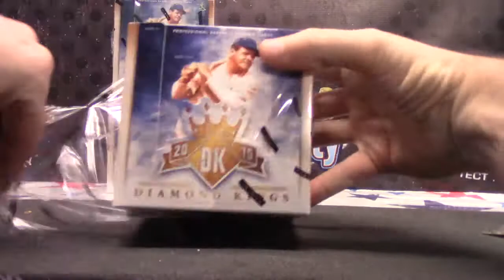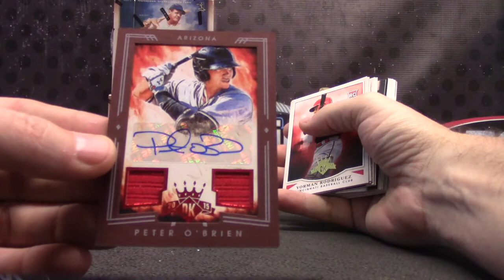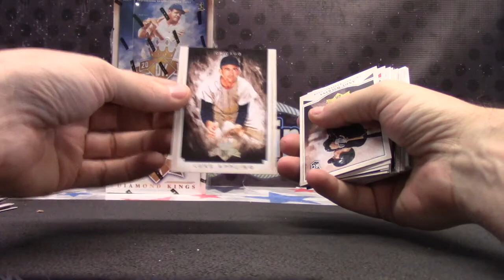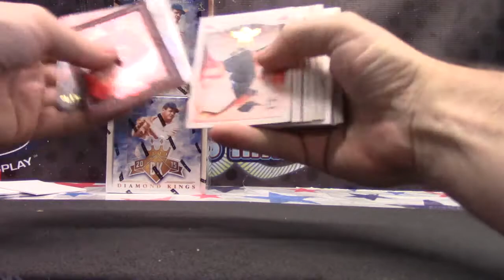Cameron's 2015 Diamond Kings Baseball Box Break